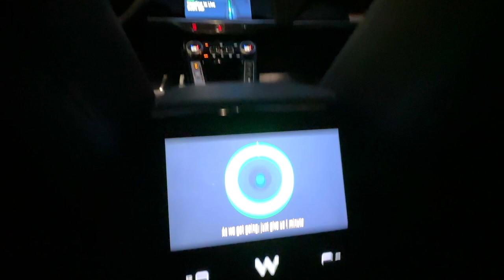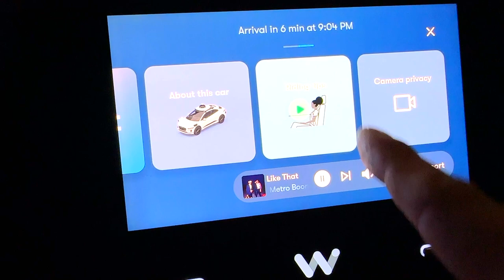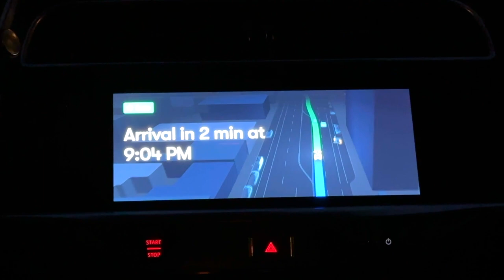Waymo Autonomous Driving Experience - San Francisco, CA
Had an awesome time testing out the new driver-less autonomous Jaguar in downtown San Fransisco. This video will show you my trip from beginning to end. Hope you enjoy it.

Waymo LLC, formerly known as the Google Self-Driving Car Project, is an American autonomous driving technology company headquartered in Mountain View, California. It is a subsidiary of Alphabet Inc, the parent company of Google.

The company traces its origins to the Stanford Racing Team, which competed in the 2005 and 2007 Defense Advanced Research Projects Agency (DARPA) Grand Challenges. Google's development of self-driving technology began in January 2009, led by Sebastian Thrun, the former director of the Stanford Artificial Intelligence Laboratory (SAIL), and Anthony Levandowski, founder of 510 Systems and Anthony's Robots. After almost two years of road testing with seven vehicles, the New York Times revealed Google's project in October 2010.

In fall 2015, Google provided "the world's first fully driverless ride on public roads". In December 2016, the project was renamed Waymo and spun out of Google as part of Alphabet. In October 2020, Waymo became the first company to offer service to the public without safety drivers in the vehicle. Waymo currently operates commercial robotaxi services in Phoenix, Arizona and San Francisco, with new services planned in Los Angeles and Austin, Texas.

Waymo is run by co-CEOs Tekedra Mawakana and Dmitri Dolgov. The company raised $5.5 billion in multiple outside funding rounds. Waymo has partnerships with multiple vehicle manufacturers, including Stellantis, Mercedes-Benz Group AG, Jaguar Land Rover, and Volvo.